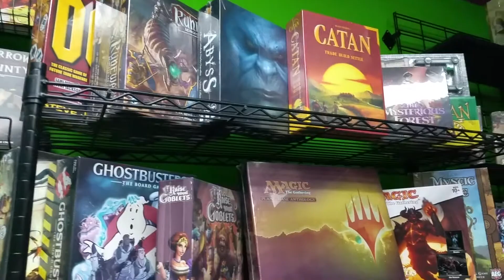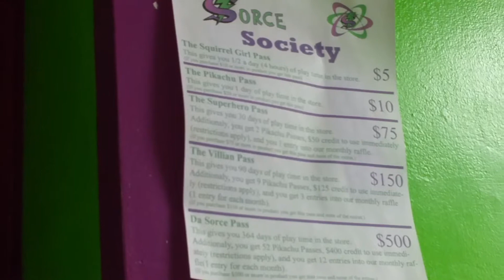Smash and Burn Tour: Edward and Lynn Interview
Justin interviews Da Sorce owners Edward and Lynn on the Smash and Burn Tour.